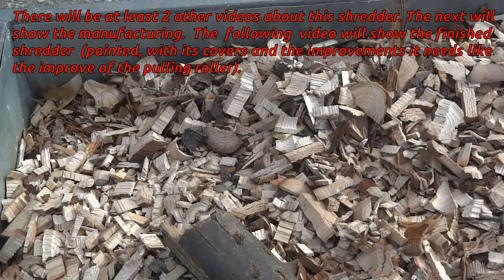Homemade chipper for firewood chipps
This is the first try of my wood chipper. It is a chipper for the making of firewood chipps that I use in my homemade automatic stove that you can